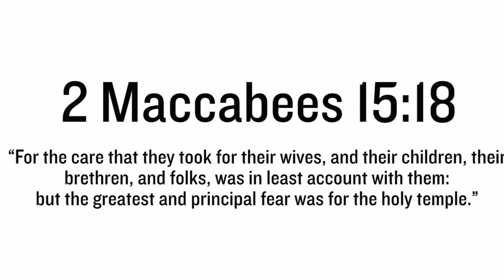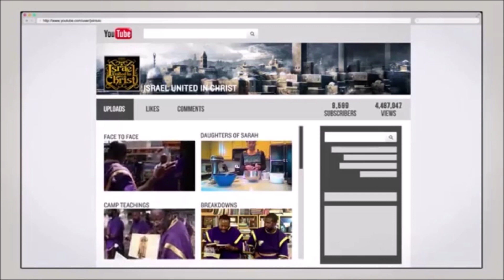The Israelites: Get Out Of Here With That Foolishness!!!